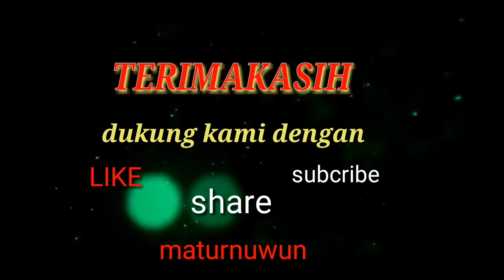HONDA GRAND BURKOP CBR READY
terimakasih buat temen2 yang udah menonton
TERIMAKASIH SEBESAR BESARNYA 🙏